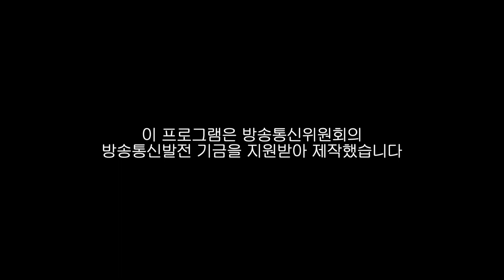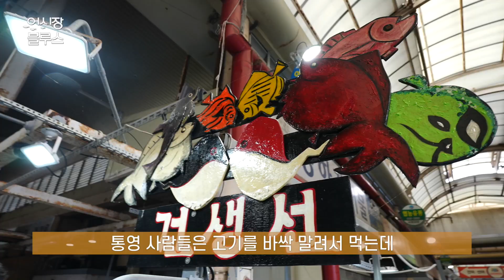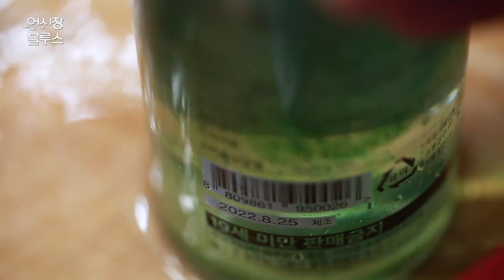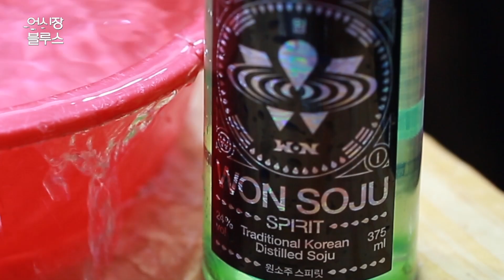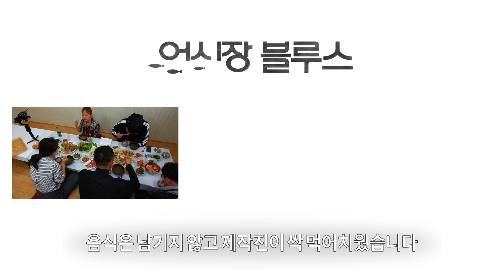1마리 10만원 정통 회엔 1병 1만원대 정통 1소주 | 어시장블루스 EP.02 통영 돌돔회와 원주 원소주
술 땡기는 매주 목요일 밤 9시
(어시장) 블루스도 땡길텐데~
10월 초 현재 제일 맛있는 횟감의 황제 돌돔과 원소주 페어링 치얼쓰~